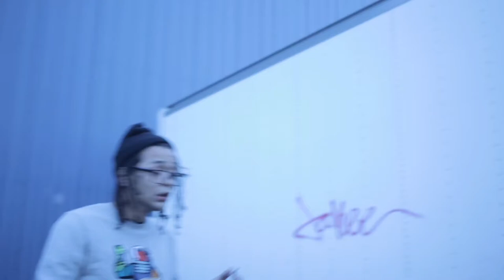On Set: "Ugly" with Xantana Man x Reefa